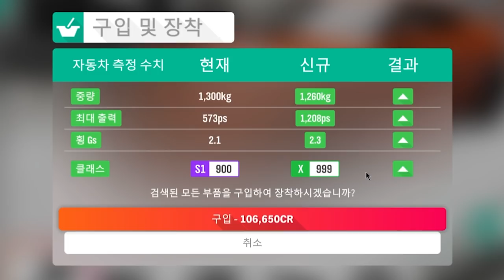땅을 가르며 달린다는 느낌!! "닛산 GT-R 리뷰 (R35)" 호라이즌4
포르자 호라이즌4